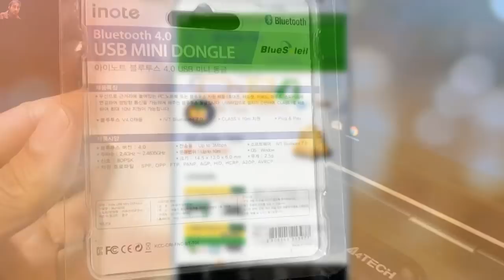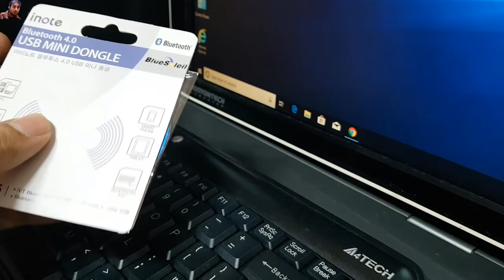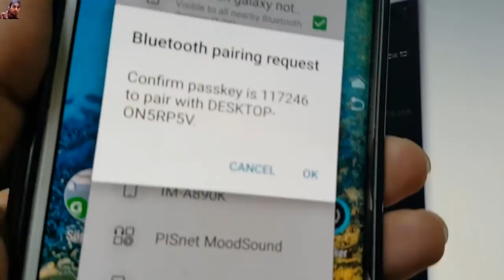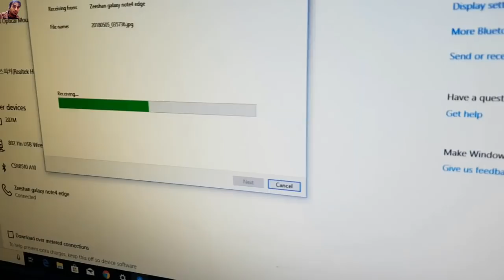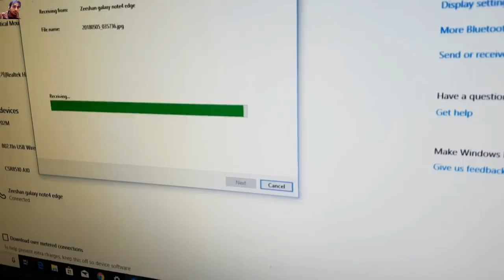Usb Mini Dongle For Bluetooth Devices Connection 2019 | Unboxing Feature And Review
unboxing dongle

Artist Social Media Link*
Electro-Light